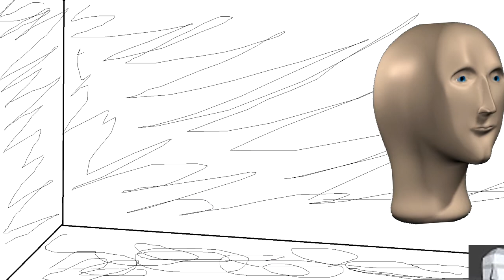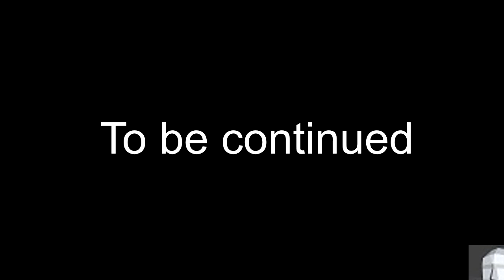MEME MAN goes to SHOPP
it's 2-5 AM in United States rn but I still decided to make this video since for me it's 11:35 AM right now

ignore the old pfp on the lower right its literally meme man's insides or some shit